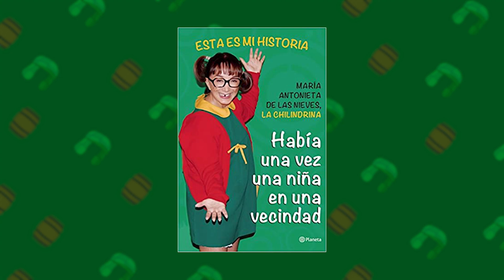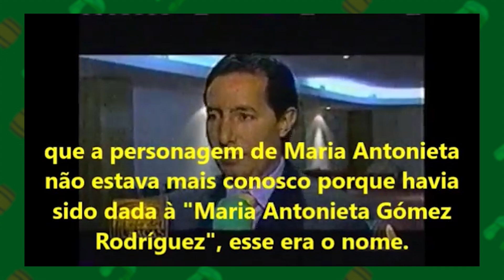BRIGA entre CHAVES e CHIQUINHA! POR QUE ela NÃO APARECE no DESENHO?!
Por trás das câmeras do seriado Chaves, os atores que dão vida ao Chaves e a Chiquinha tiveram diversas brigas e desavenças - assim como alguns outros, você sabe.

Fizemos um levantamento de todos os motivos que levaram Maria Antonieta de las Nieves (Chiquinha) e Roberto Gómez Bolaños (Chaves) a trocarem farpas e acusações ao longo dos anos. E mais: por que a Chiquinha não aparece no desenho animado de Chaves e em nenhum produto oficial da série?

Roteiro e Apresentação: Felipe Ernesto (@f_ernest)
Gravação e Edição: Garoa Produções (@garoaproducoes)